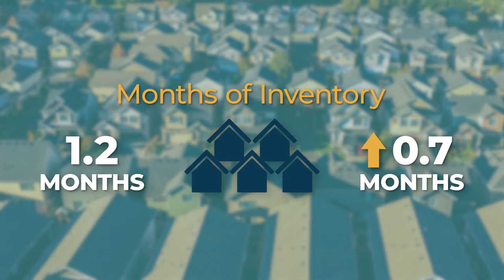Austin Area - May 2022 Market Report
Active Listings in the Austin-Round Rock MSA reached triple-digit increases in the past month while housing inventory rose above 1 month for the first time in seven months providing needed relief to prospective homebuyers.

Learn more about how a REALTOR® may be a homebuyers best bet in navigating the market in the May 2022 Central Texas Housing Report at ABoR.com/MarketStatistics.